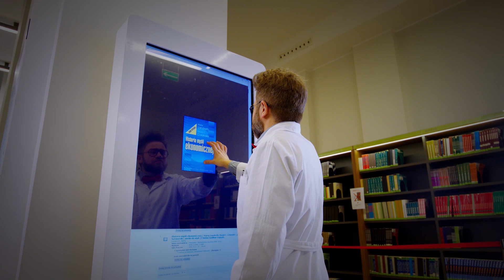Politechnika Gdańska – wybierz studia na jednej z najlepszych uczelni badawczych w Polsce!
Studia techniczne w Gdańsku to doskonała okazja do rozwijania swoich pasji i zainteresowań, a także nauki w jednym z najpiękniejszych polskich miast. Na Politechnice Gdańskiej studiuje ponad 15 tys. studentów z Polski i zagranicy, działa tu ponad 100 kół naukowych, a studenci biorą udział w licznych badaniach naukowych i wymianach zagranicznych. Politechnika Gdańska oferuje studia inżynierskie, magisterskie i studia w języku angielskim.